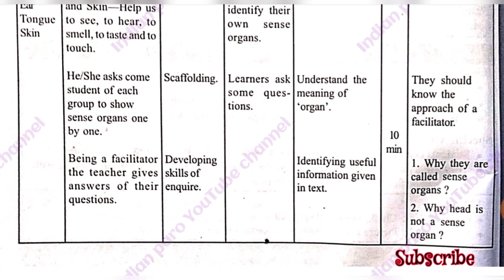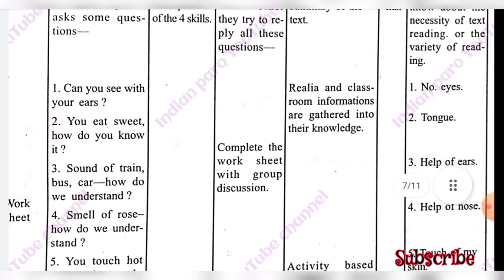Macro lesson plan class 2/English macro lesson plan for DELED/sense organs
macro lesson plan for DELED
macro lesson plan in Bengali